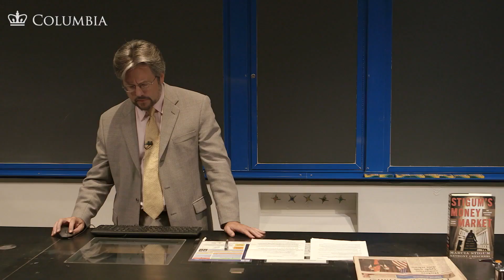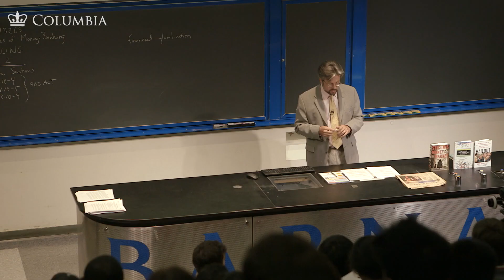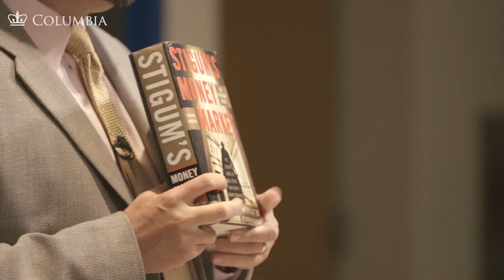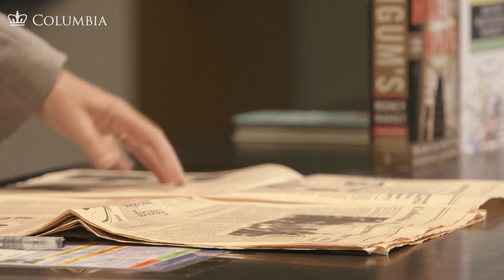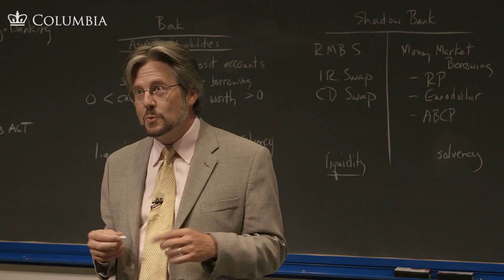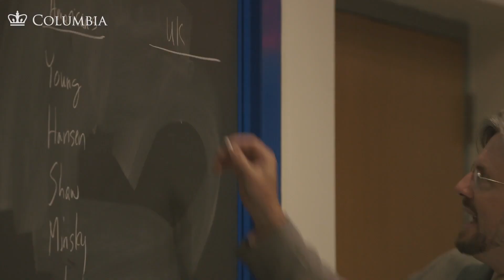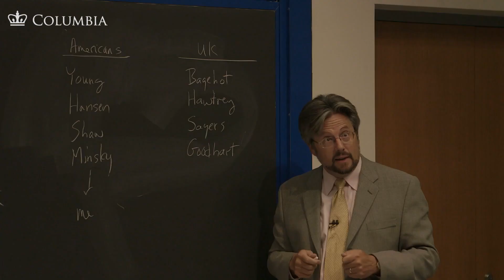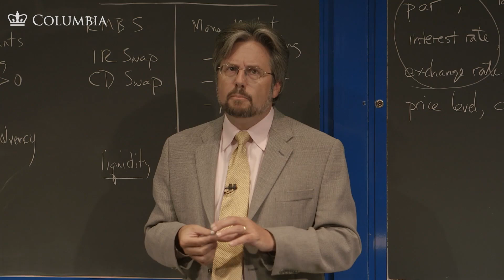Perry Mehrling: Economics of Money and Banking [FULL COURSE] - LINK IN DESCRIPTION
Lectures:
1. The Four Prices of Money
2. The Natural Hierarchy of Money
3. Money and the State. Domestic
4. The Money View, Micro and Macro
5. The Central Bank as a Clearinghouse
6. Federal Funds, Final Settlement
7. Repos, Postponing Settlement
8. Eurodollars, Parallel Settlement
9. The World that Bagehot Knew
10. Dealers and Liquid Security Markets
11. Banks and the Market for Liquidity
12. Lender/Dealer of Last Resort
13. Chartallism, Metallism, and Key Currencies
14. Money and the State. International
15. Banks and Global Liquidity
16. Foreign Exchange
17. Direct and Indirect Finance
18. Forwards and Futures
19. Interest Rate Swaps
20. Credit Default Swaps
21. Shadow Banking, Central Banking, and Global Finance
22. Touching the Elephant. Three Views